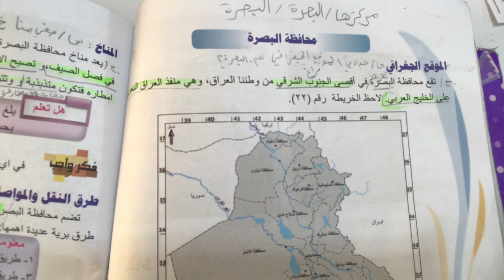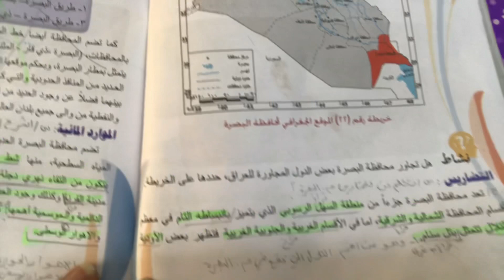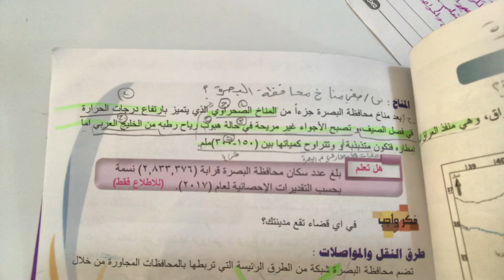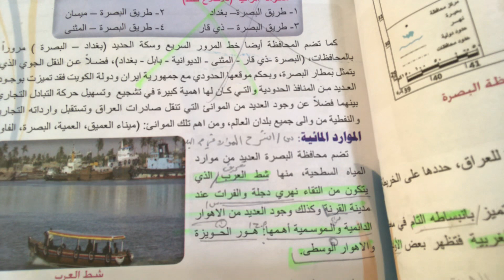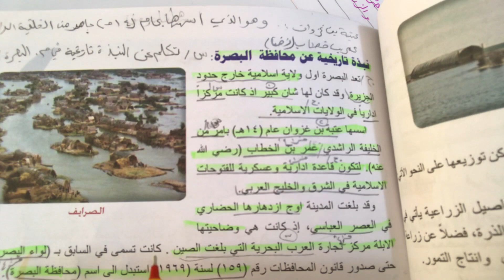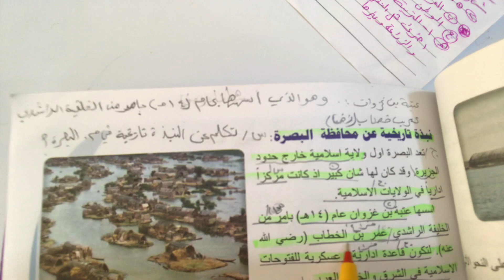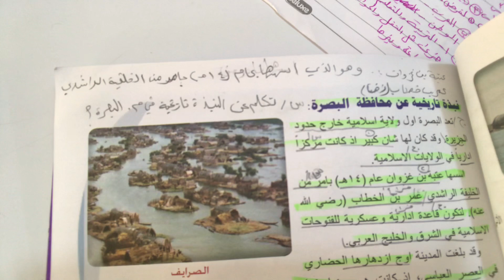محافظة البصره للصف السادس الابتدائي ص٩٢-شرح وملخص واهم الاسئلة الوزارية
اجتماعيات_السادس محافظة البصرة
محافظة_البصرة للصف السادس الابتدائي
البصرة صف سادس الابتدائي
ملخص البصرة صف سادس الابتدائي
الصف السادس الابتدائي
اسئلة_واجوبة محافظة البصرة